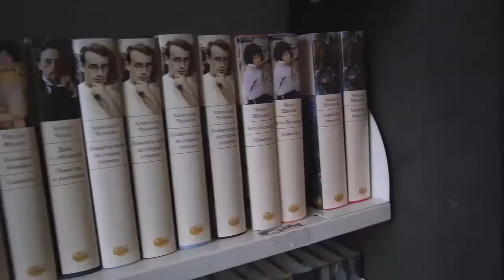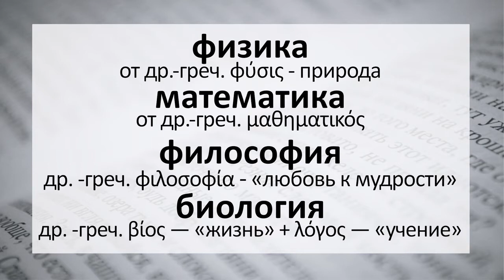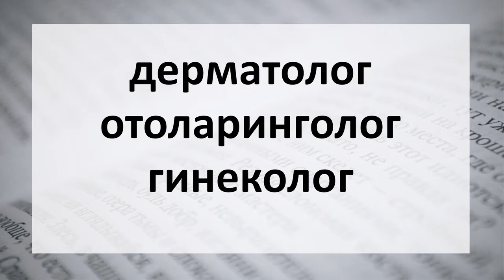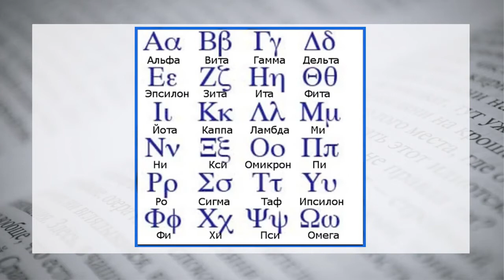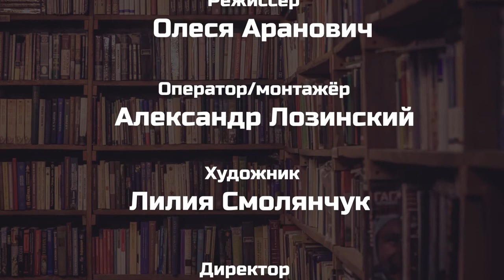РУССКИЙ СО СЛОВАРЁМ | 2 СЕЗОН 10 ВЫПУСК | Связь между русским и греческим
📚 Продолжаем разговор о взаимосвязях русского языка с другими языками мира. На очереди у проекта "Русский со словарём" - греческий, который, оказывается, подарил русскому огромное количество слов! Об этом рассказывает лингвист, переводчик, преподаватель греческого языка Юлиана Масимова. Кстати, Юлиана - ещё и автор очень интересного блога, посвящённого Греции и греческому языку 👉🏻 moygr.ru

💫 Благодарим знаменитый "Дом Книги" за предоставленную возможность проведения съёмок в своих интерьерах!

👤Ведущий рубрики Вячеслав Николаевич Дийков.